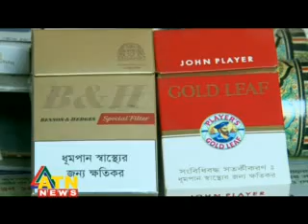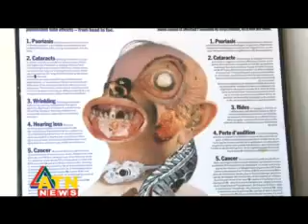Tobacco Ser 02.flv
Tobacco, Smoking, Bangladesh, Mashudul Haque, ATN NEWS